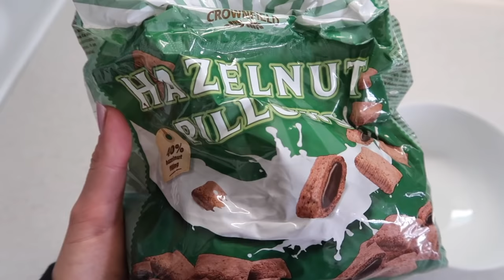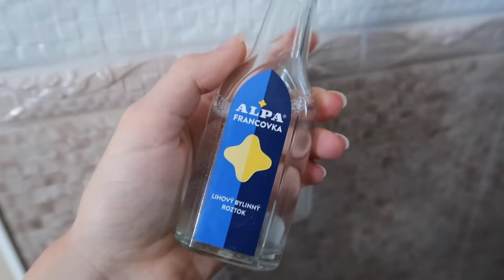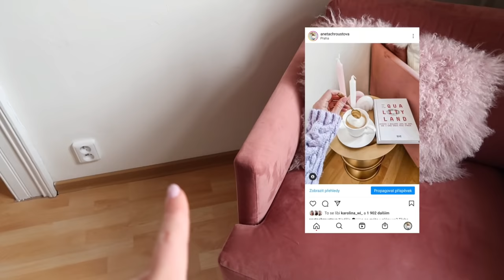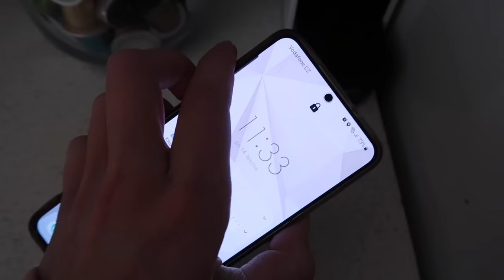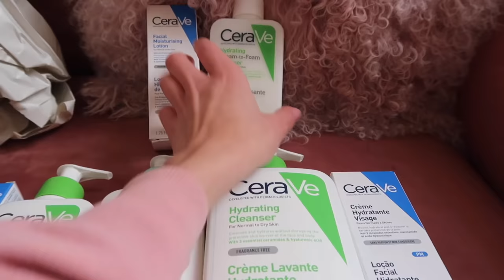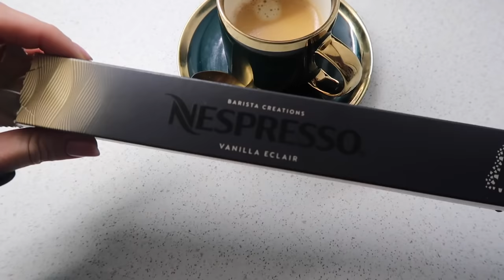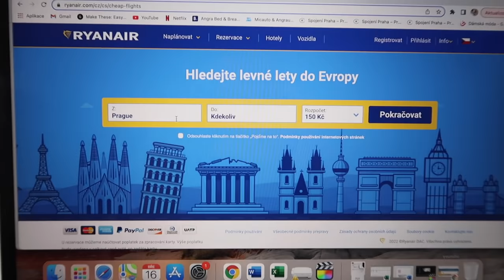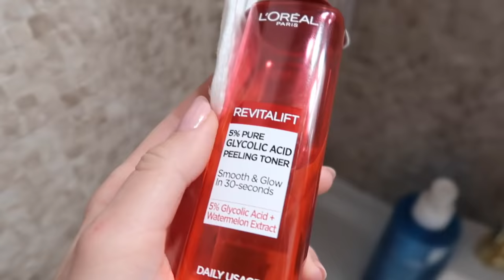JAK SI DĚLÁM NEHTY & NOVÝ BAROVÝ STOLEK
HUDBA -